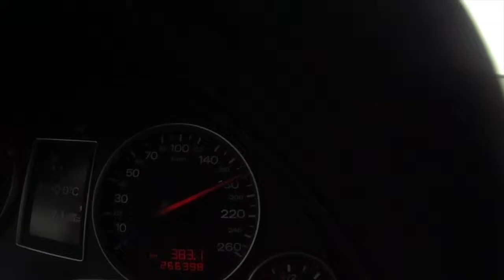NADHERNA Lyžovačka - Jasná LM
Lyžovačka v stredisku Jasná, Liptovský Mikuláš.